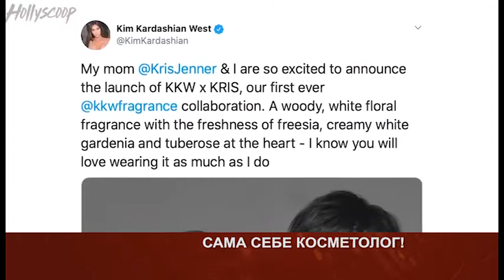Galina Todd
Уход в домашних условиях